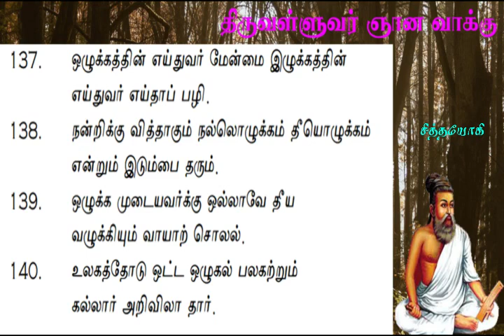திருக்குறள்.14- உலகில் பெயர் புகழ் கிடைக்க வழி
திருவள்ளுவர் அருளிய திருக்குறள்
எப்பாடுபட்டாவது ஒழுக்கத்தைக் காப்பாற்றவேண்டும்